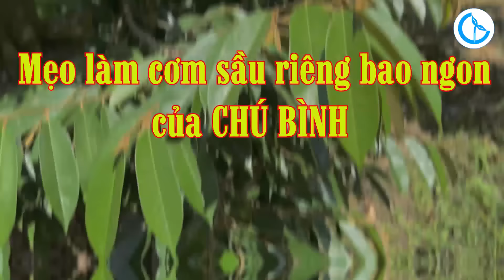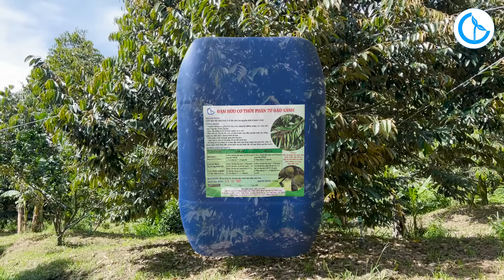MẸO LÀM CƠM SẦU RIÊNG BAO NGON CỦA CHÚ BÌNH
Vườn chú Bình mỗi lần trở lại là mỗi lần mê, nhìn dàn cây lực, lá xanh mướt, ăn xong mà cây không có dấu hiệu xuống sức. Ở video này chú có chia sẻ cách làm cơm sầu riêng bao ngon mà năm rồi chú đã áp dụng thành công, bà con cùng xem video để hiểu rõ hơn nha

► CTY CP ĐT TM DV TIN CẬY -  Số 4, Đường số 3, KDC Vạn Phúc, P. Hiệp Bình Phước, TP. Thủ Đức, Tp.HCM.
► Hotline Công ty Tin Cậy: (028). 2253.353; 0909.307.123 (zalo); 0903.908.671 (zalo); 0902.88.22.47 (Nông Nghiệp)